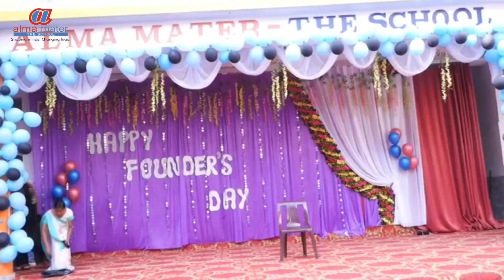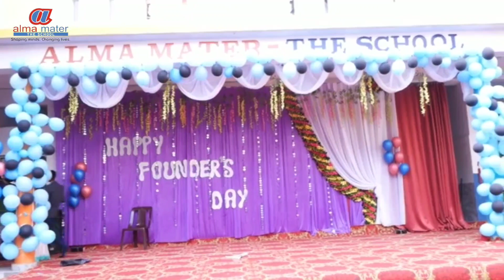Founder's Day 2023- Skit